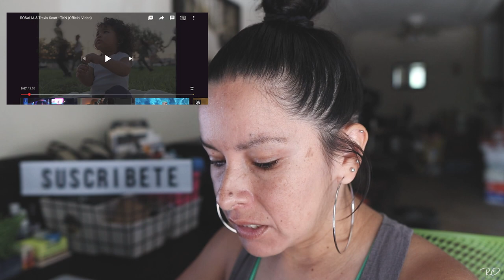[REACCION] VIDEO DE ROSALIA & TRAVIS SCOTT - TKN (VIDEO OFICIAL)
Aqui esta mi reaccion al video oficial de Rosalia y Travis Scott, cancion TKN. Apoyemos a estos tremendos artistas!

Hola Amigos! Espero que les guste este video, dime que te parecio y si tienes algun artista o cancion para recomendar, dejame tus comentarios!

Song: TKN
Artist: Rosalía, Travis Scott
Licensed to YouTube by SME (on behalf of Columbia)